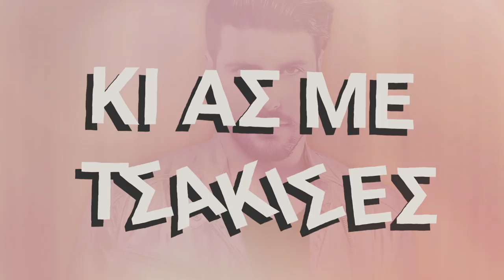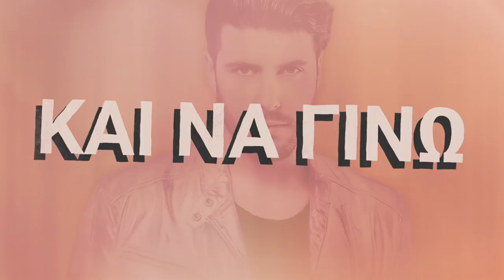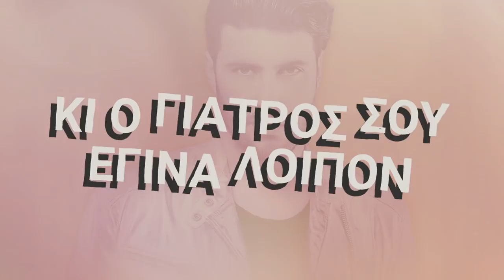Κωνσταντίνος Νάζης - Depon I Konstantinos Nazis - Depon I Official Lyric Video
Διεύθυνση παραγωγής: Χριστόδουλος Σιγανός
Μουσική: Χριστόδουλος Σιγανός
Στίχοι: Χριστόδουλος Σιγανός / Valentino
Ενορχήστρωση : Χριστόδουλος Σιγανός / Αποστόλης Μαλλιάς
Κιθάρες: Δημήτρης Χατζηκίδης
Κρουστά: Παναγιώτης Δαμιανίδης
Τύμπανα: Κώστας Καρασαβίδης
Μπάσο: Νίκος Βελίκης
Τρομπέτες: Νίκος Ράλλης
Σαξόφωνο: Φοίβος Μπόζας
Programming I Recording | Mixing | Mastering: Αποστόλης Μαλλιάς

Lyric Video: FYO Media Design

Κυκλοφορεί από την Siganos Music

Κωνσταντίνος Νάζης - Depon I Konstantinos Nazis - Depon I Official Lyric Video 2018